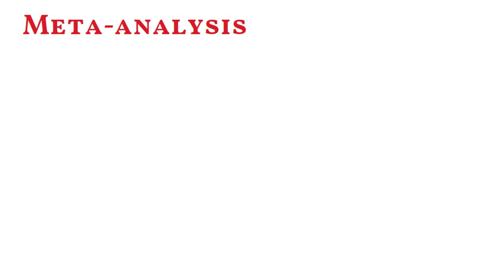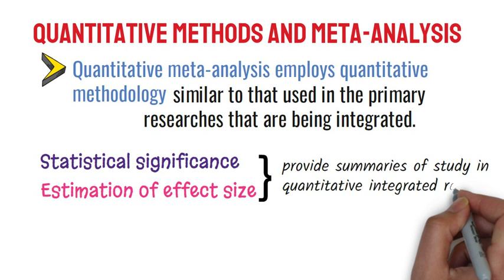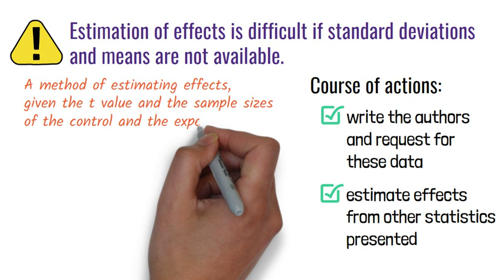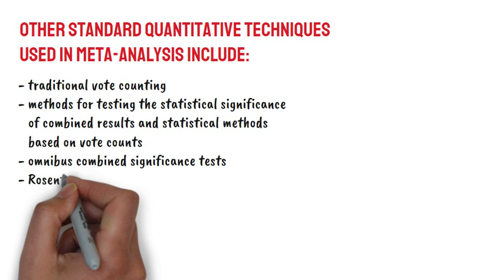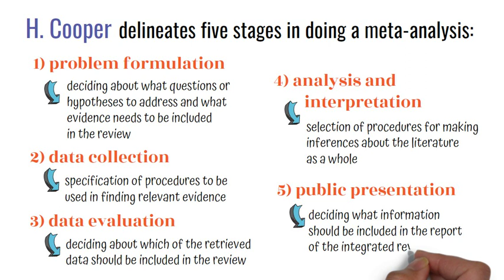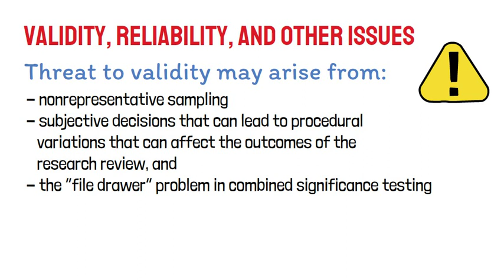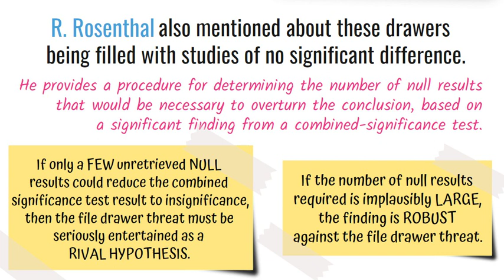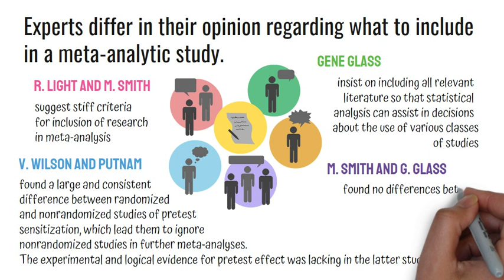What is Meta-Analysis?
This video lecture discusses the meaning of meta-analysis.

What is Qualitative Research?